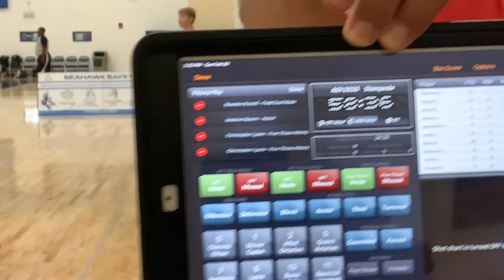Felix Buroz #10 Championship Game vs Stampede Perseverance Tournament